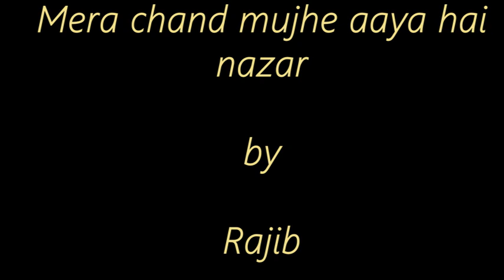Mera chand mujhe aaya nazar -- { Rajib }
Starring -- Saif Ali khan